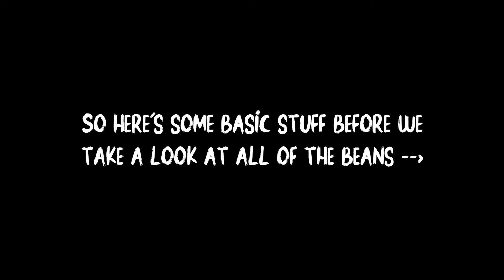All of newtonkinz's Webkinz Boston Terriers (2020)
AAAAAAAAAAHHHHHHHHHHHHHH

Thank you to all of my friends mentioned in this video who've contributed to my addiction I mean collection :)

I wasn't really sure what all to include in this video lol but I tried to make it fun.